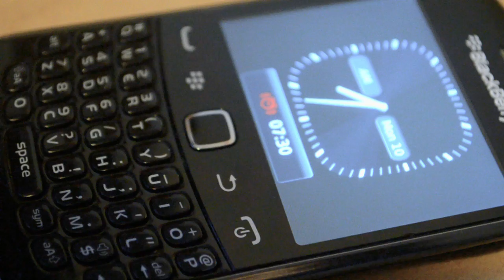Relentless Advert - Sam & Katy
North West Kent Media